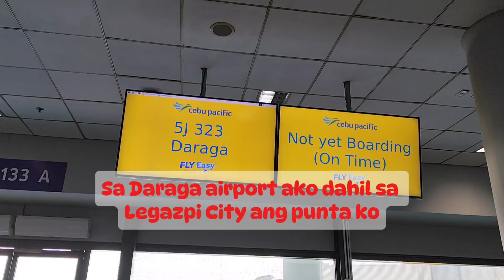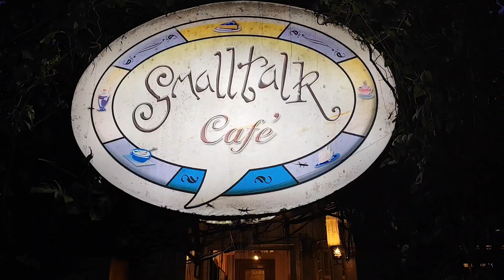Albay Tour Guide | Where to Eat, Stay and Visit | My Bicolandia Experienced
Watch this video for restaurants, hotel and tours suggestion.